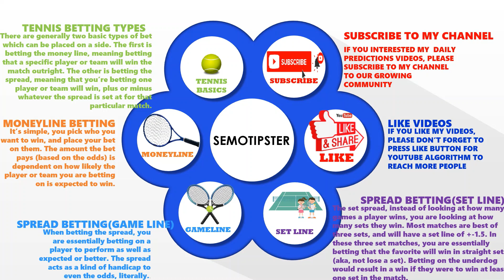Tennis Predictions Today(18.08.2021)|Cincinnati WTA|Chicago WTA|Tennis Betting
Cincinnati WTA Predictions:
-Marketa Vondrousova vs Belinda Bencic
-Caroline Garcia vs Sloane Stephens
-Lloyd Harris vs Alexander Zverev
-Karen Khachanov vs Felix Auger Aliassime
-Karolina Pliskova vs Yulia Putintseva
-Anna Kalinskaya vs Claire Liu